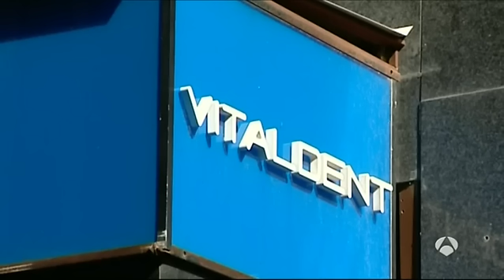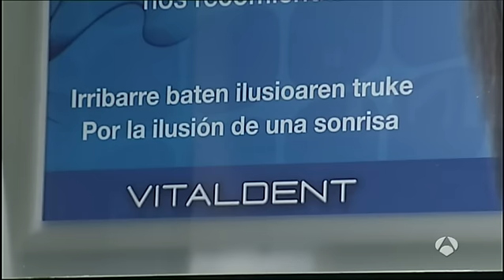Incautan más de un millón de euros en efectivo en los registros a Vitaldent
El abogado de los franquiciados de Vitaldent ha explicado que la clínica dental aplicaba "sobrecostes" a sus franquiciados "de manera continuada y sostenida en el tiempo". Además, ha dicho que la mayoría de las cláusulas que incluían los contratos "eran penales". El juez ha anunciado que permitirá a los franquiciados personarse en el proceso como acusación particular.